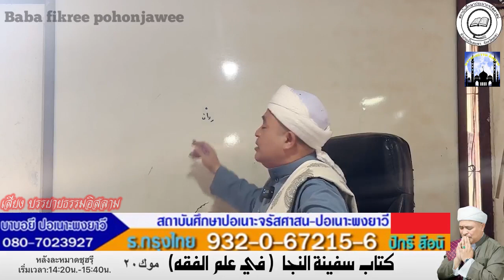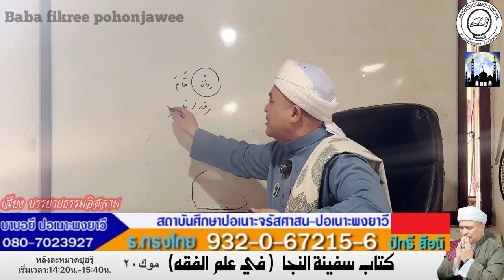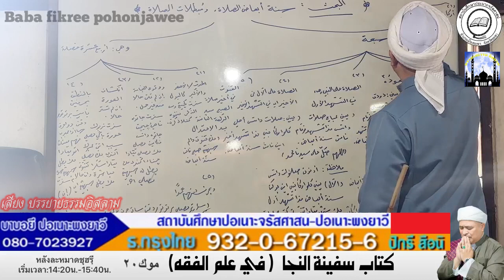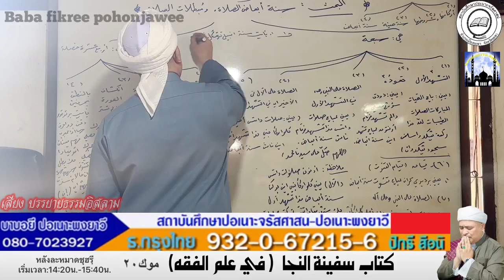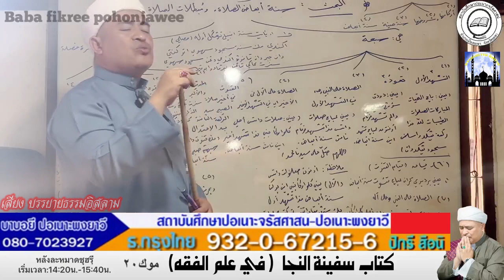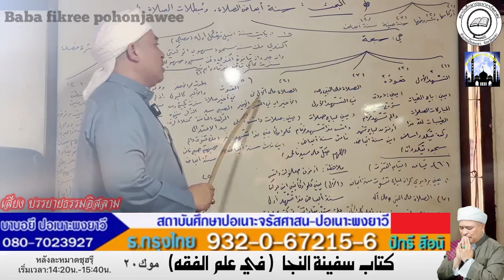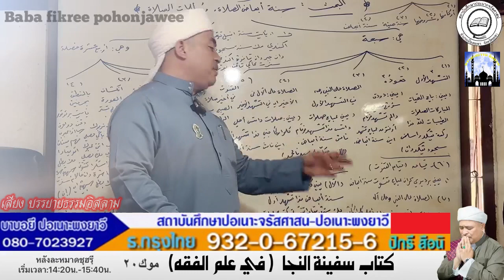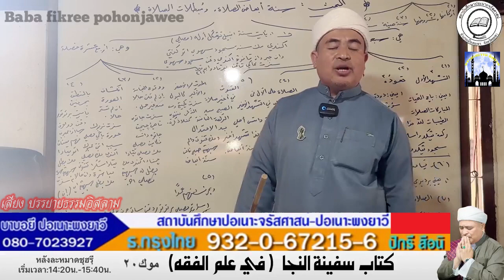[สอนกีตาบ] บาบอฟิกรี ปอเนาะพงยาวี 01-04-67 (บ่าย) EP.27